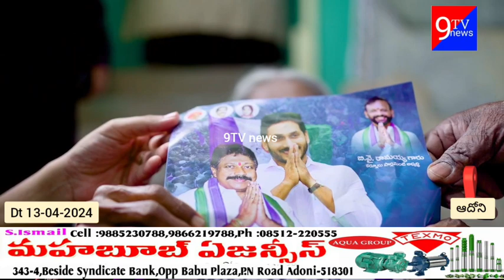21 వార్డు శివ శంకర్ నగర్ మహాత్మా గాంధీ నగర్ లో ఎన్నికల ప్రచారం9tvnews